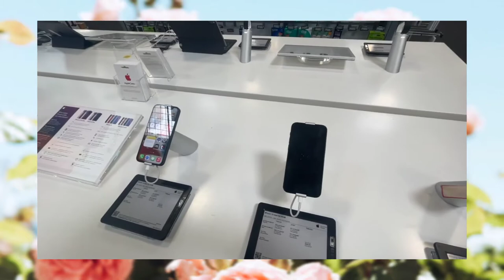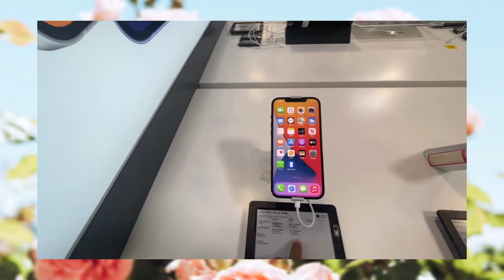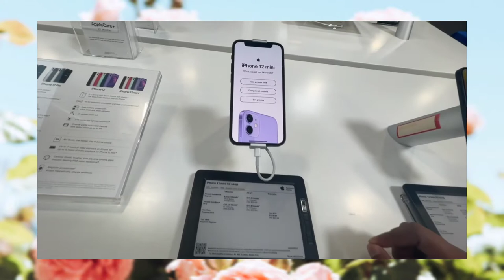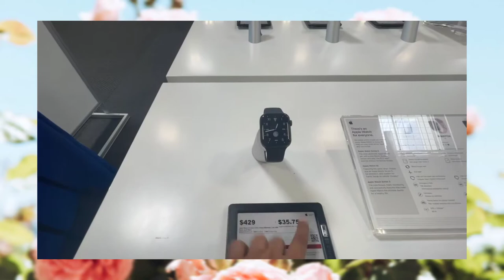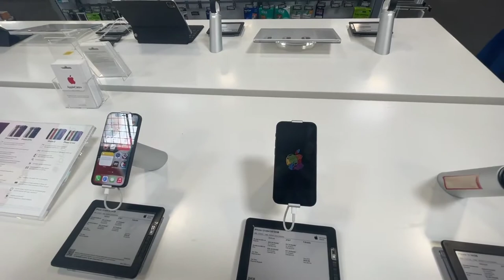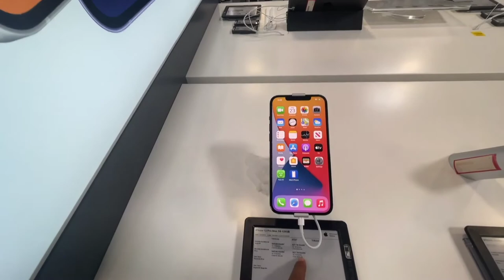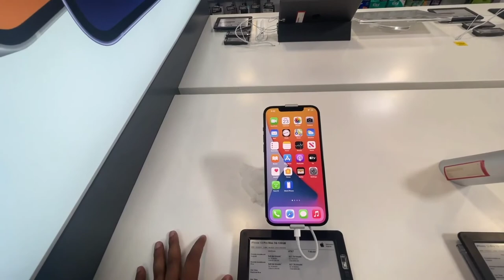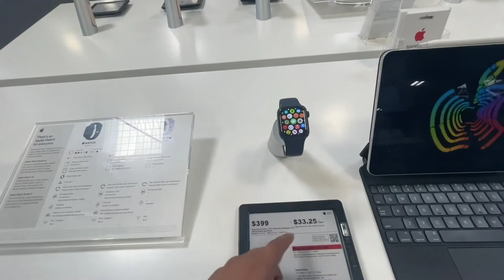अमेरिकामा आईफोन 12 प्रोलाइ कति पर्छ होला || Harry Baral Vlog || America vlog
please like and suscrebe in this my youtube channe[
भिडियो हेर्न यहाँ क्लिक गर्नुहोस् । नजिकैको बेल (घण्टि) मा थिचे अपलोड गर्नासाथ पहिलो दर्शक बन्न पाउँनुहुनेछ ।
हामी समाजमा,देशमा घटेका बिभिन्न घटनाहरुलाई सत्य र निस्पक्क्ष रूपमा तपाइँ सामु ल्याउने छौ साथै विभिन्न कलाकारहरु संगको रोचक सम्बाद हेर्नको लागि कृपया हाम्रो च्यानल Biz Online Tv Nepalलाइ SUBSCRIBE गर्न नभुल्नु होला धन्यबाद !!!

Note- के तपाईसंग पनि केहि अनौठो कला छ ?, तपाई नजिकका व्यक्ति पो त्यस्तो प्रतिभावान हुनुहुन्छ कि ?, या तपाइँ सँग कुनै समाचार छ ? यदि छ या देख्नुभयो भने कृपया सम्पर्क गर्नुहोस् नम्बर 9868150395
मा Message गर्नुहाेला मैले समय मिल्दा त्यसकाे Reply दिने छु । अरू कुनैपनी माध्यम बाट मैले  Reply दिन असक्षम छु ।

Like Button
Share Button

About: Biz Online TV Nepal is a YouTube Channel, where you will find all technology news and song  related videos in Nepali, New Video will be posted as soon as possible ;)

parchand..